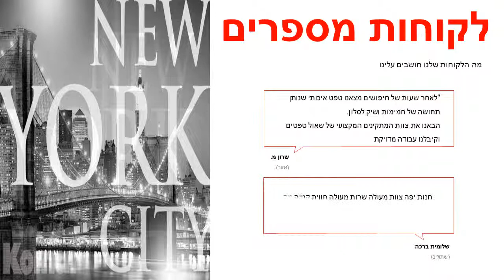תמונת טפט ניו יורק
תמונת טפט לקיר ניו יורק לחיפוי קירות פנים הבית .
הדבקת תמונות טפט לקיר משדרגת משמעותית את קירות הבית ע"י הוספת ססגוניות וצבע לקירות  .
תמונת הטפט מיוצרת על נייר איכותי במיוחד
מידות תמונת הטפט:
רוחב התמונה: 184 ס"מ
גובה התמונה: 127 ס"מ
תמונת הטפט מגיעה בחלק 1.